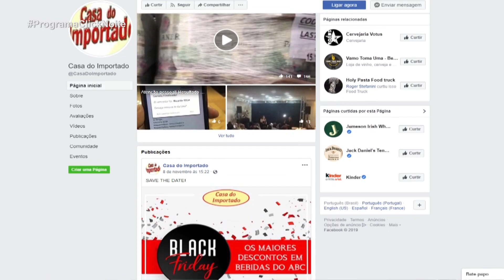...:: CASA DO IMPORTADO - LANÇAMENTO VINHOS ITALIANOS - FABRICIO TESTA::...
Confira o lançamento de vinhos Italianos na Casa do Importado com o Proprietário, Fabrício Testa.

Apresentador: Edmir Cleto
Produção: Stéfanye Costa
Edição: Stephan Souza